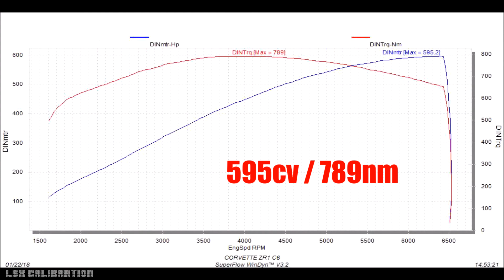Lsx Calibration : ZR1 Project / Episode 2 : Dyno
100% Stock